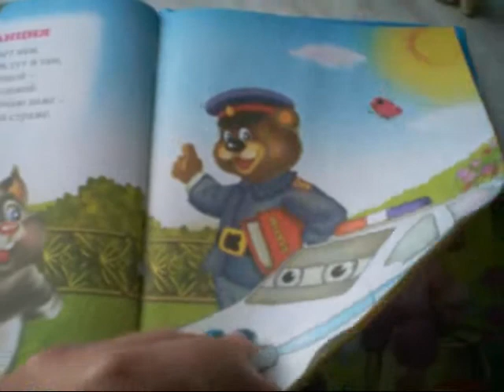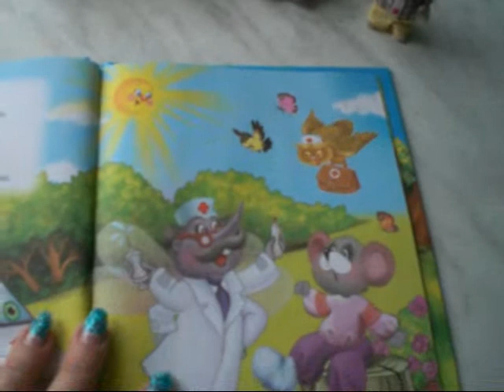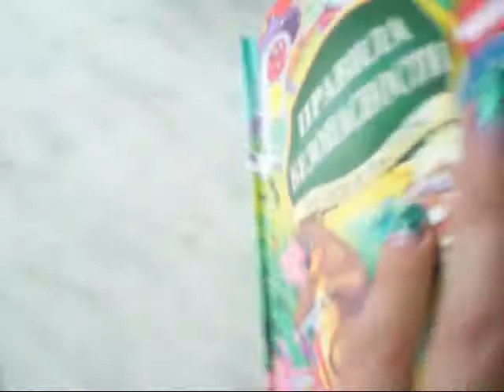Правила безопасности. "ПОЛЕЗНЫЕ ТЕЛЕФОНЫ" Читаем Книги Онлайн.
Читаем книжечку для Ваших малышей. "ПОЛЕЗНЫЕ ТЕЛЕФОНЫ" им точно понравится!)) А еще эта книга в игровой форме позволит Вашему ребенку изучить важные понятия окружающего мира, понять и запомнить полезные телефоны. Развлечение и обучение! Просто покажите этот ролик Вашим детям!) Книги - 2015 Приветствую всех на Детском Канале! "День Детей" - это канал о детях и для детей! Это мультфильмы, развлечения и приключения!

Меня зовут Ирина. Я мать троих чудесных детей. Старшая дочь Настюша уже учится в университете, а двое малышей Соня и Тимурка станут героями наших интересных и познавательных видео-роликов:) Мы много путешествуем! Смотрим интересные мультфильмы и развлекаемся. А еще я читаю книжечки для детишек. Моим малышам это очень нравится. Уверена, что понравится и вашим!!!

My name is Irina. I am a mother of three beautiful children. The eldest daughter, she is studying at University, and two kids will become the heroes of our interesting and informative videos:) We travel a lot! Watch interesting cartoons and having fun. for more cool and fun videos!

Mein name ist Irina. Ich bin Mutter von drei wunderbaren Kindern. Die älteste Tochter Nastjuscha bereits ein Studium an einer Universität, und die beiden Kinder Sonja und Timur werden die Helden unserer interessanten und lehrreichen Video-Clips:) Wir Reisen sehr viel! Schauen Sie interessante cartoons und Spaß zu haben. Und ich lese Büchlein für Kinder. Meine Kinder lieben es. Bin mir sicher, dass es Ihre sein!!! Besuchen für mehr Coole und lustige videos! Вот некоторые плей-листы канала "День Детей"

- Книги онлайн! Читаем книги детям.